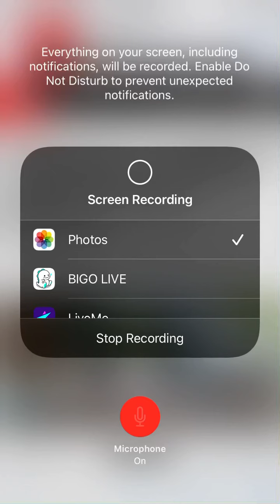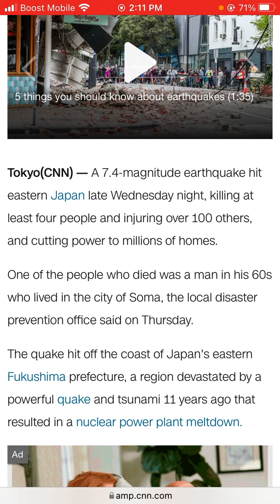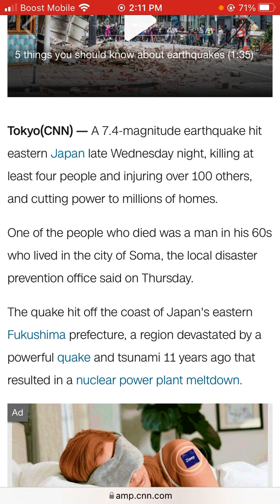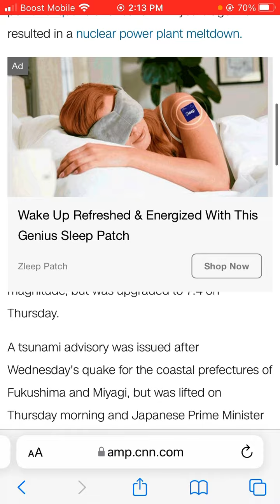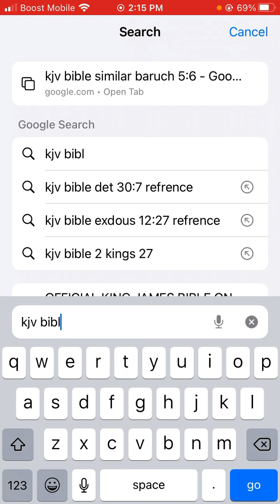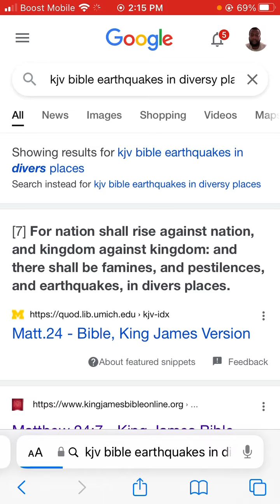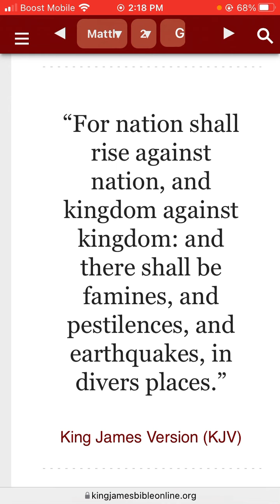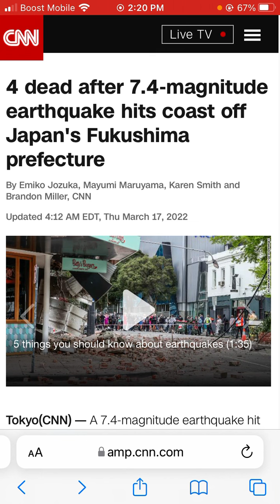Earthquakes in diverse places (March 2022)